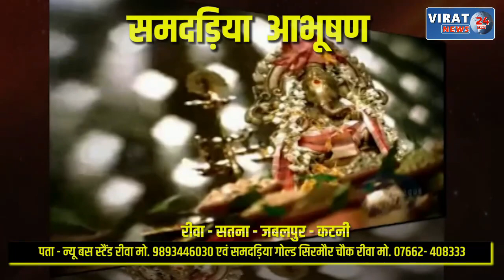🔻रीवा- नईगढ़ी पुलिस ने अवैध महुआ शराब बनाकर बिक्री करने वाले आरोपी के विरूद्ध की कार्रवाई !